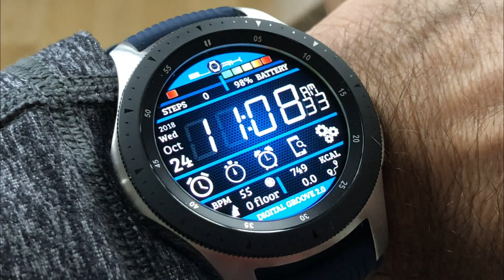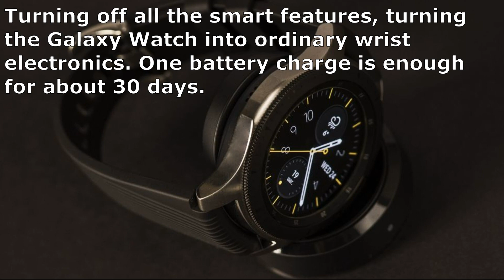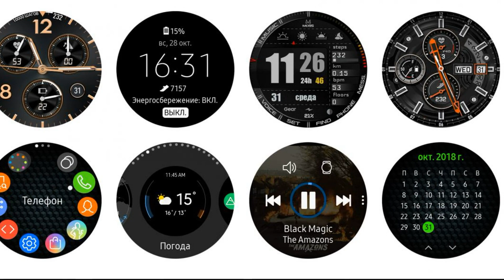Samsung Galaxy Watch review